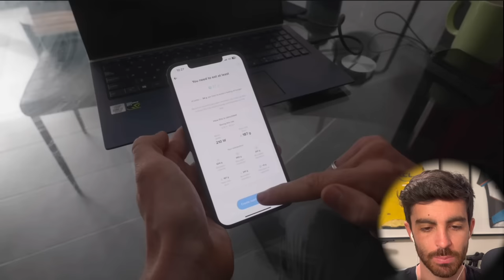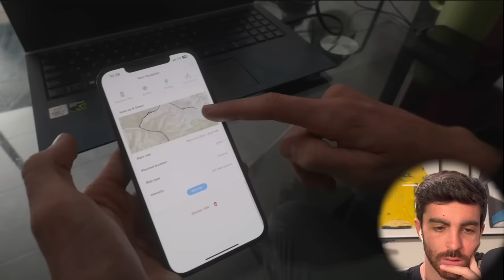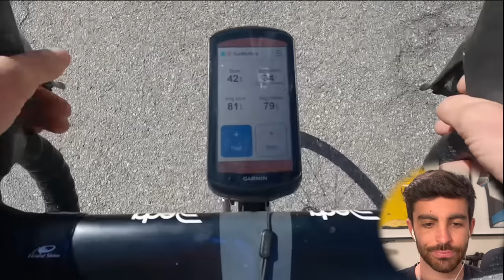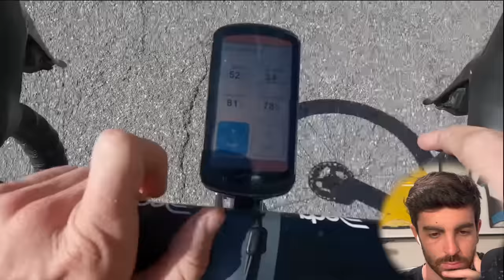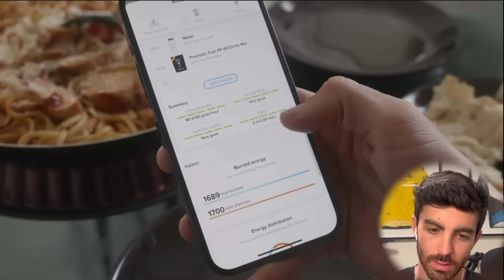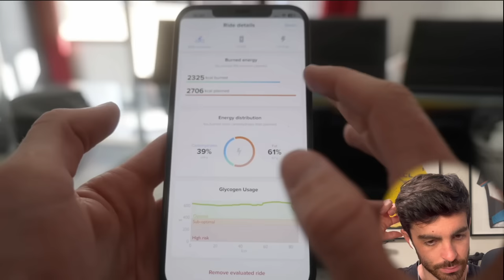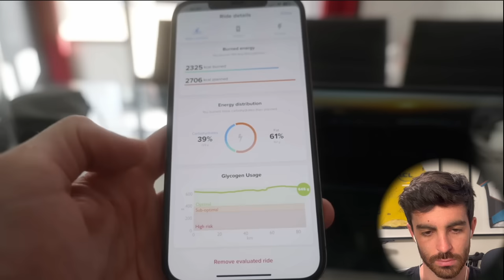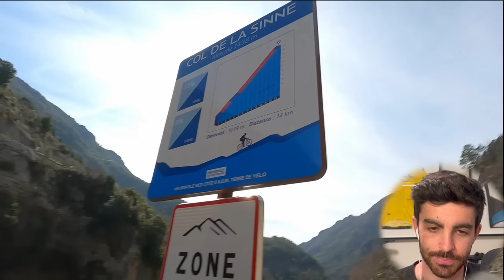7 Day Training Camp With A Pro Cyclist | Cycling Coach Reacts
Watching along and reacting to Harry Sweeny's altitude training camp video.